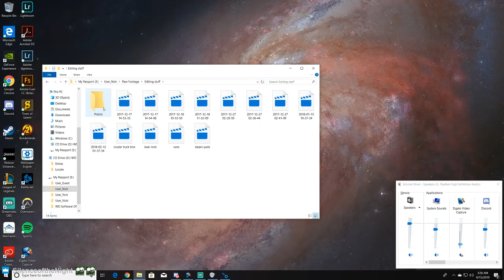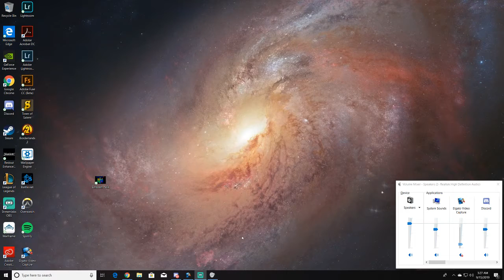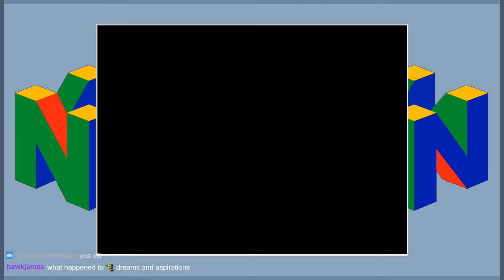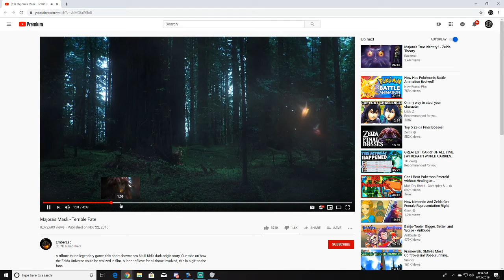Full Game Saturday - Banjo Kazooie!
I finally uploaded this